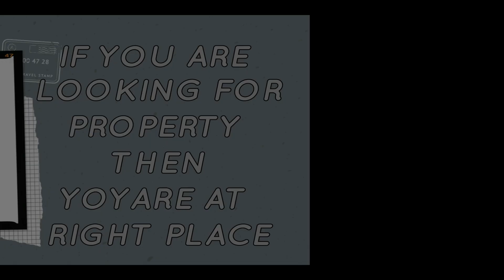3 BHK FLAT IN PASCHIM VEHAR 3 SIDE CORNER PROPERTY 170 gaz Trending | 3bhk house in Delhi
170 Sq Yards for Sale, 3 BHK UG Floor with Lift & Covered parking, Independent Builder Floor,  Free hold property with Registry, Newly Build, near to Main road  West Delhi - Area is PASCHIM VIHAR  For any Query or more Info Pls call Radhya Associates  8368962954